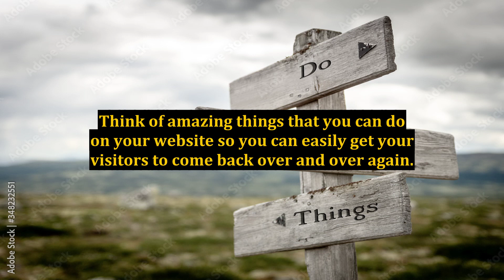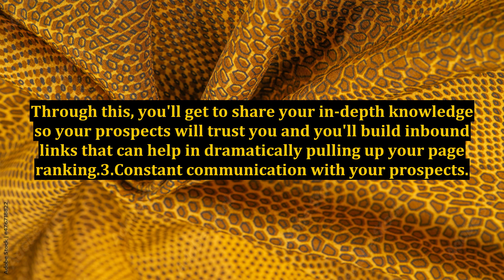Things Every Information Marketer Must Do to Stay on Top of the Game - Part 1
the game of affiliate marketing,how to start a digital marketing agency,real estate game plan to marketing,how to start a childcare business,the game of affiliates,real estate game plan to facebook marketing,how to market video games,real estate game plan to video marketing,how to write a great letter of recommendaton,how to start an online business,how to start a plumbing business,how to start an online fitness business,case study on network marketing